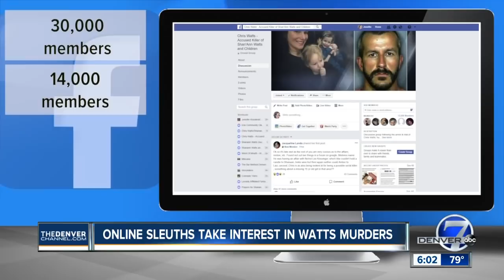Chris Watts murder case becomes obsession on Facebook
The murders of Shanann Watts and her two girls, Celeste and Bella, in Frederick, Colo. continues to make national headlines.